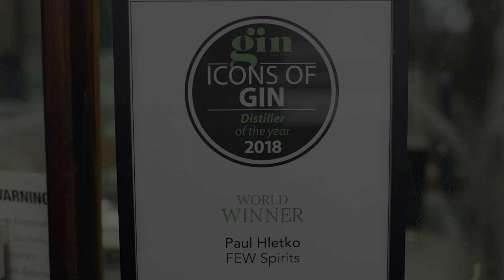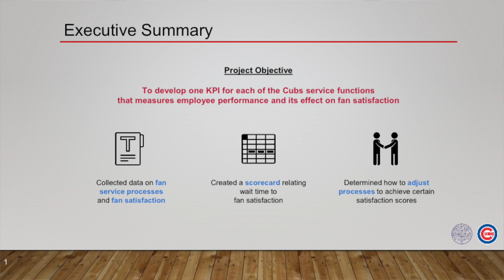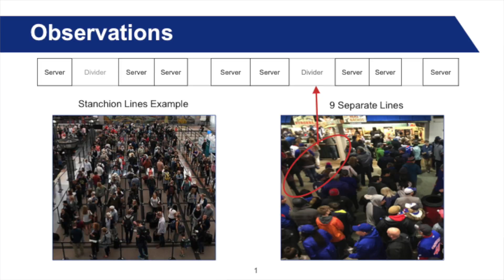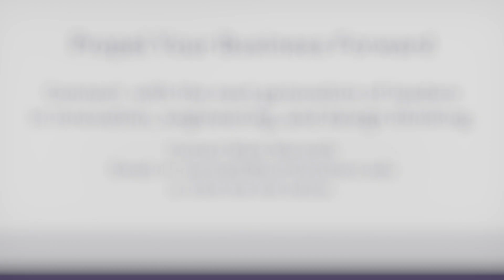Industrial Engineering Students Solve Project Challenges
The process of working on projects for external clients is essential to Northwestern Engineering's industrial engineering undergraduate curriculum. Each year, the IEMS Student Project Challenge looks for projects for students to work on in the fall, winter, and spring quarters.